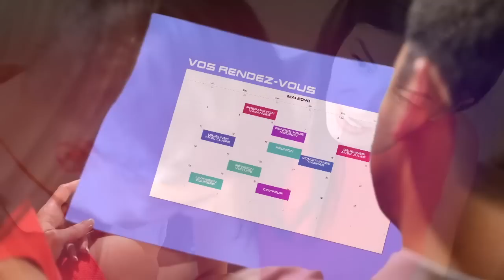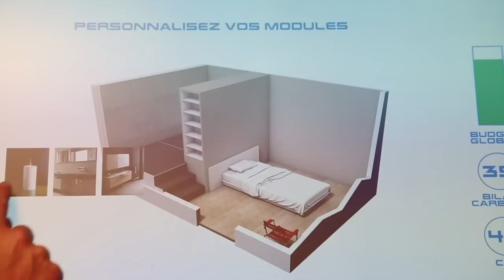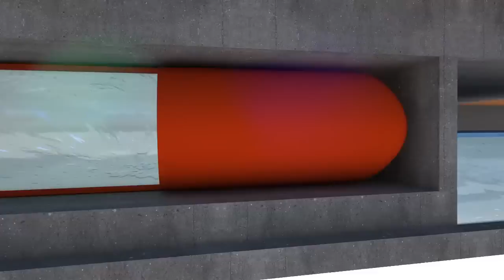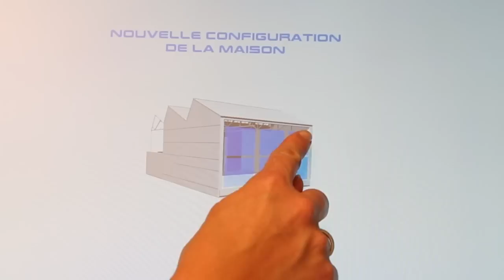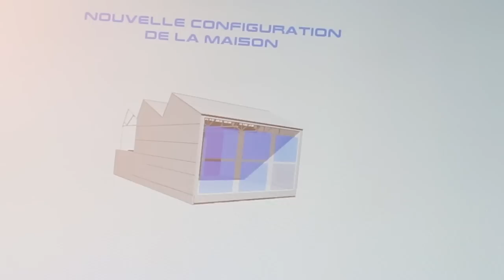ALLIANCE CONSTRUCTION MÉDAILLE D'OR AU CHALLENGE UMF 2016